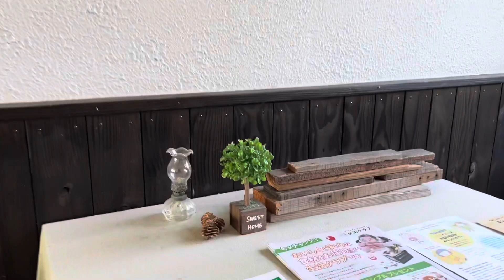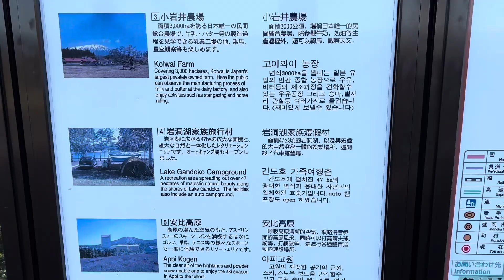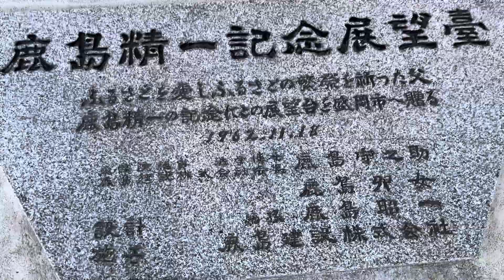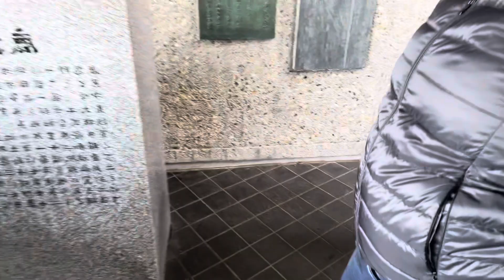Family bonding || Quality time ||happiness 🇵🇭🇯🇵